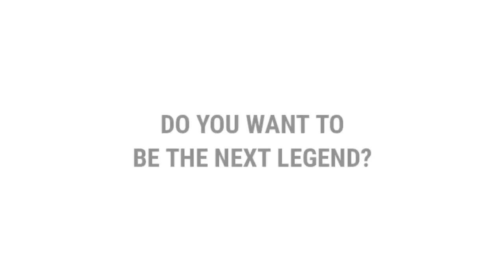All Nepal Freefire Province Championship | Registration Gara Afno Squad|Page link in Description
.For Register in Tournament:
entry fees tapai esewa ma pathaunu ra paisa pathako screenshot linu ani ty screenshot hamro facebookpage ma pathaunu..register hunxa
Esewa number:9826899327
i Hope all the squd of Nepal will Participate and show what they got.
Prize pool; Rs 70,000
Final pugney 12 ootai team le paisa paux...so Show your potential guys
Tournament time table:
Registration Date: December 15 to December 22
Tournaments starts From January 2
For any Question Regarding Tournament:

This Is only Exclusive Tournament For Nepal.All the Teams Should Represent their Province .
Rules:
a. Gun Skins are not allowed in the tournament.
b. Multiple Squad From Same guild can register.
c. यदि तपाईंको Guild छैन तर Squad छ भने तपाईं ले नि register गर्न मिल्छ।
d. तपाईं लाई जुन province बाट मन छ। त्यो प्रदेश बाट tournament खेल्न सक्नु हुन्छ। जरुरी छैन कि सब जान एउटा प्रदेशको हुनुपर्छ भनेर।
d. Further rules & Regulation Will be listed later.

Tournament Name: All Nepal Freefire Province Championship.
Orgnaised By: Asian Gaming & tech
Video Edited By : Saurav Dkl